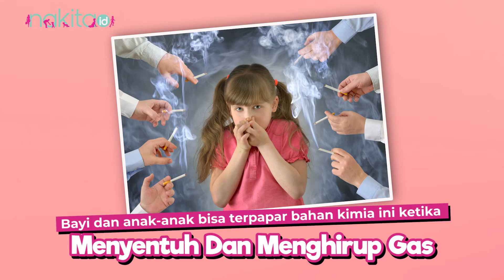Waspada Moms, Ini Penyebab Bronkitis pada Anak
Bronkitis adalah penyakit peradangan yang menyerang saluran pernapasan dari tenggorokan ke paru-paru. Penyakit ini bisa menyerang setiap orang, termasuk anak-anak. Bronkitis pada anak bisa menyebabkan produksi lendir meningkat, sehingga anak mengalami gejala batuk berdahak, demam, mengi, sampai sesak napas. Untuk meningkatkan kewaspadaan pada penyakit ini, kenali beberapa penyebab bronkitis pada anak.

00:00 Intro
00:40 Penyebab Bronkitis pada Anak

ADVERTISING